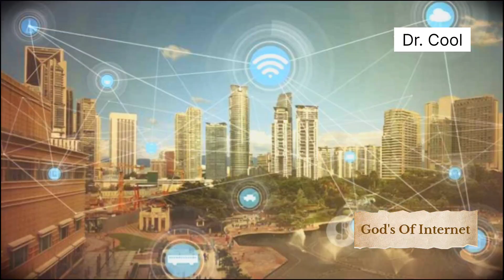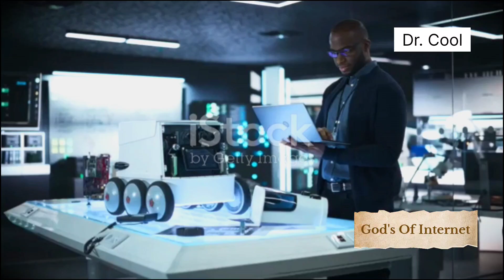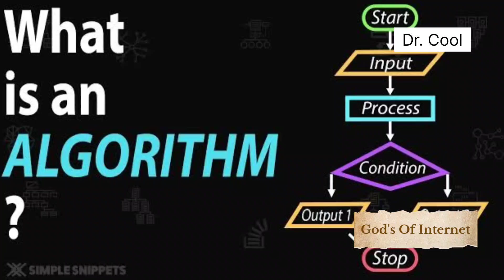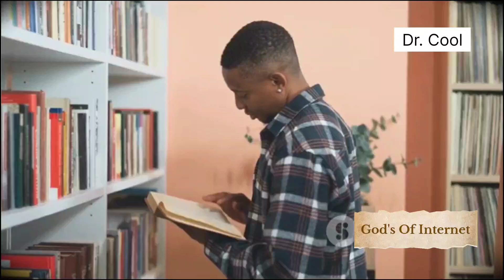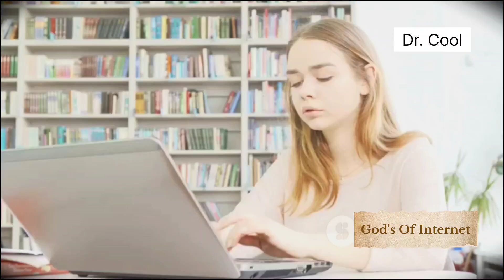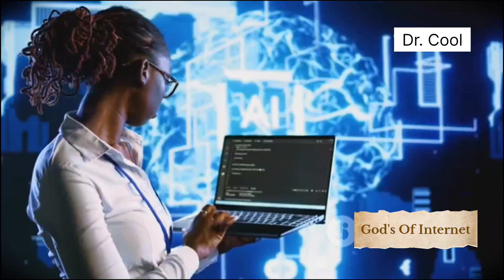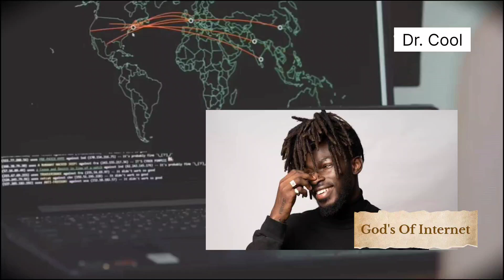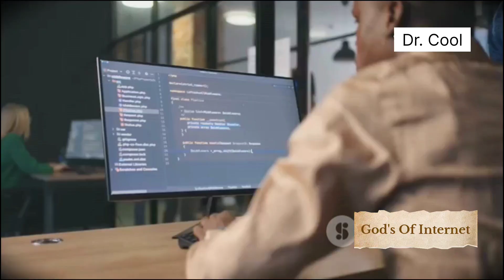Meet The African Genius That Invented The God Of Internet (Algorithm )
They erased his name… but not his impact.
Before Silicon Valley, before AI, before the billion-dollar tech empires—we had an African genius who quietly laid the foundation for modern algorithms. This story is not just shocking… it’s revolutionary.

In this jaw-dropping exposé, Dr. Cool uncovers the life and mind of the brilliant African mind behind the algorithmic systems that now run the internet, finance, surveillance, and even your social media feed. Why did the world bury his legacy? And how far has the system gone to keep you from knowing the true origin of digital intelligence?

💥 This isn’t just Black excellence—it’s suppressed greatness on a god-tier level.
📌 Watch till the end for exclusive insights and never-before-seen records.
💬 Comment, share, and support with a Super Thanks to keep this truth alive.